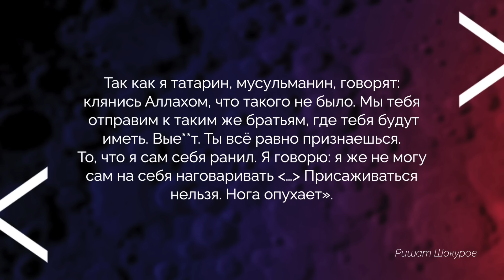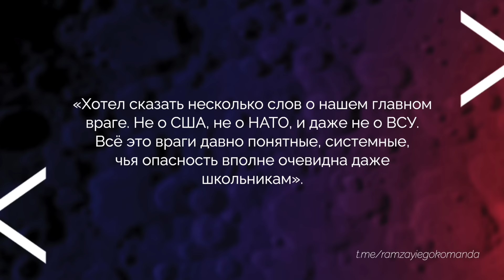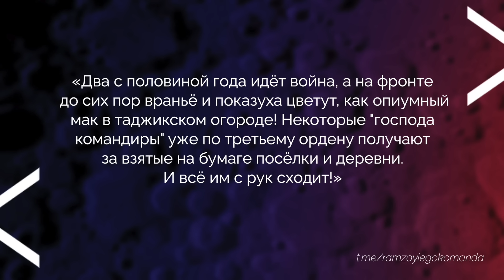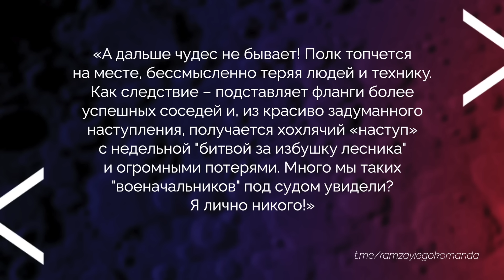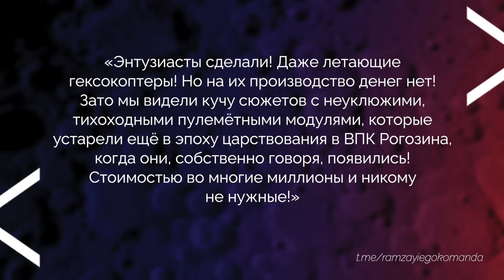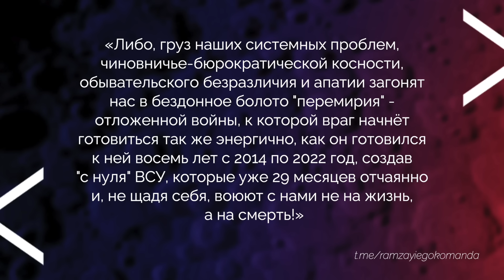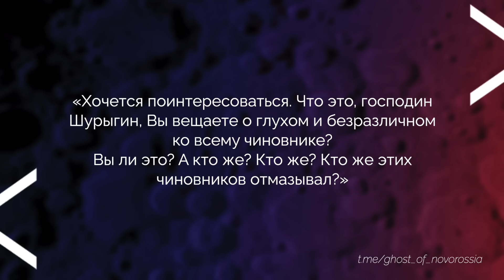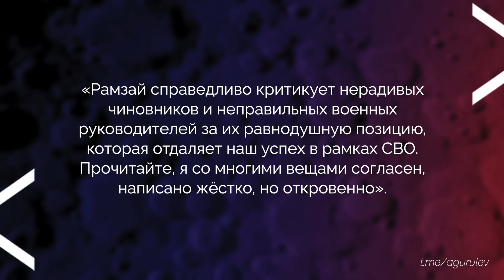СОЛДАТ КИДАЮТ НА МЯСО И УГРОЖАЮТ ОБНУЛИТЬ. Они молят Путина о помощи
Российский солдат — существо бесправное. Он будет отправлен в мясной штурм независимо от того, хочет он этого или нет, здоров он или нет, есть какая-либо поддержка или нет.

Он сам выбрал эту дорогу. Теперь единственное, что он может сделать полезного (помимо марша на Москву) — стать примером для других.

В свежем ролике вы узнаете от самих солдат, как их бросают в штурмы и грозятся обнулить, как раненых заставляют себя оговаривать, и как внезапно крупные z-каналы приходят к выводу, что 2,5 года им врут и в армии ничего не меняется.